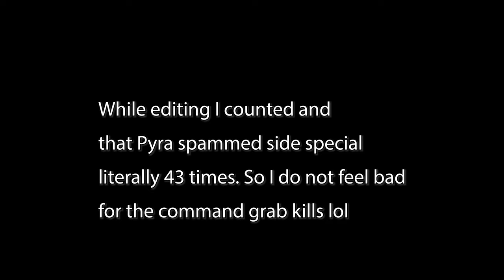Incineroar Is SUPER EFFECTIVE In Elite! -3 Minutes of Highlights! - Super Smash Brothers Ultimate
Incineroar has often gotten a bad reputation for being slow and having subpar recovery. But with time and patience, he can be a straight TERROR to your opponent! Killing at 25%, stacked up revenge, and he can even go pretty far for dunks! Be sure to watch this 3 minute (and some change) highlight video from some of my Incineroar games recently! :)